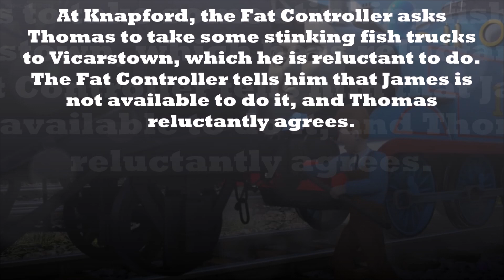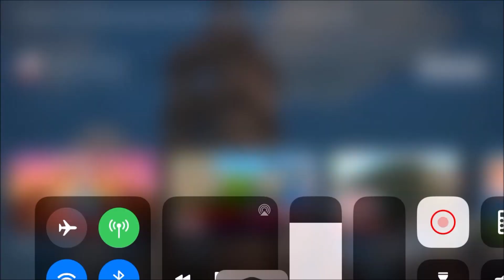Thomas & Friends Big World! Big Adventures! (UK; Clip) The Movie! (3 Minute Time)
“Two engines are much better than one, you know.”
―Nia
Thomas & Friends: Big World! Big Adventures! - The Movie is the 2018 Thomas & Friends special. This is the fourteenth and final Thomas film in the original show.

Here's a link to Big World! Big Adventures! (UK; DVD) 12th November 2018 Full Movie in this video:

Big World! Big Adventures!, alongside the twenty-second series, marks the third major rebrand of the franchise, following the introduction of the Steam Team in the eighth series and the show switching over to full CGI in Hero of the Rails. Both productions were the masterminded concepts of Ian McCue and Micaela Winter and the result of the market research Mattel conducted with audiences around the globe.

It was about how Mattel could keep Thomas & Friends relevant in a competitive market, as well as reversing declining toy sales. The one suggestion Mattel was intrigued with came from a child declaring that "Trains can go places but Thomas never goes anywhere." This evolved into Thomas travelling around the globe and learning about different cultures.